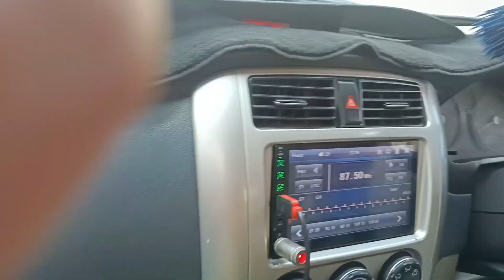Shopping for Umrah 🛒|| Umray ki last shopping ho gai || B.khanum vlog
Shopping for Umrah
Last shopping for Umrah
Umrah shopping from Gujranwala city
Umrah shopping from Lahore city
Gujranwala is best city for Umrah shopping
Reasonable place for Umrah shopping
Most important shopping for Umrah
Kapray umray k liay
bartan umray k liay